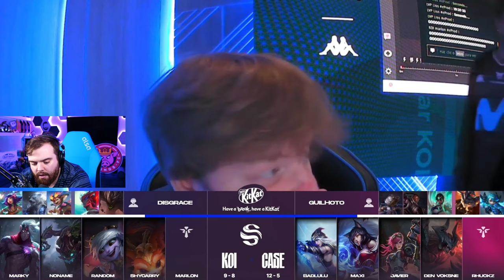MOVISTAR KOI vs CASE ESPORTS | SUPERLIGA SPRING SPLIT - J18 [VOD]